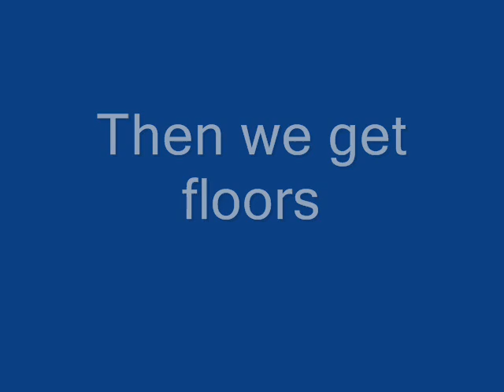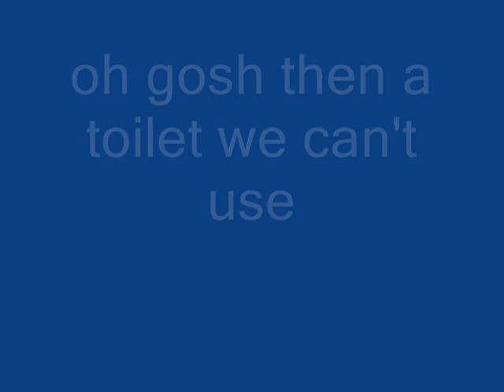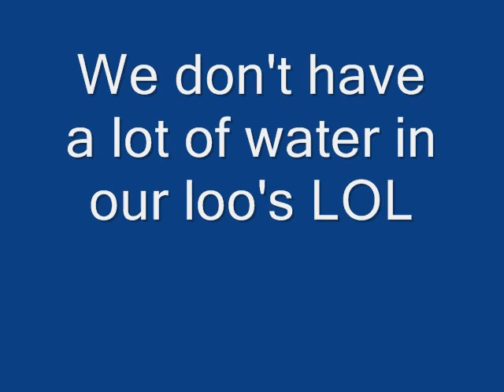Renovating bathroom and toilet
Started April 16 and yet to be completed... Renovating a bathroom and toilet.

Music UK SQUEEZE Cool for cats  1979